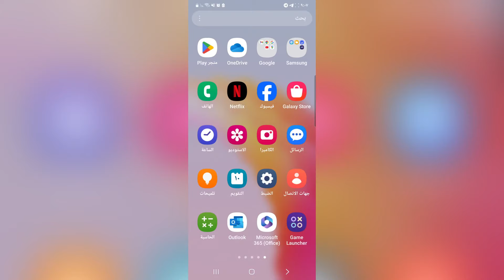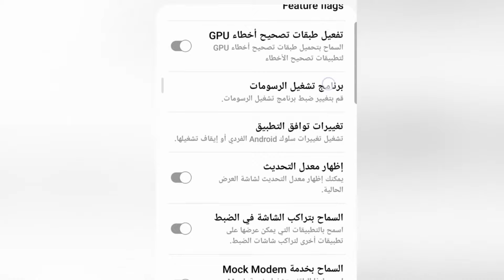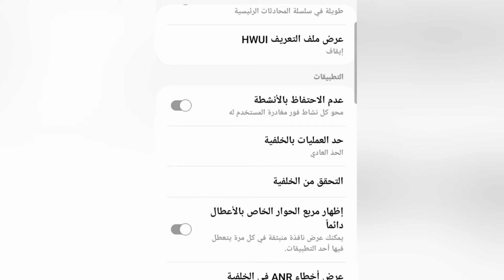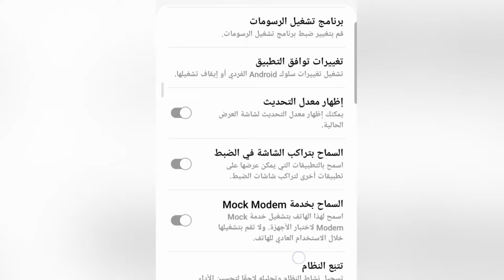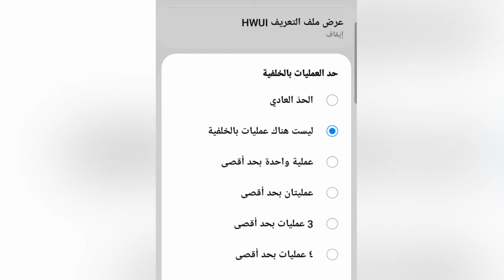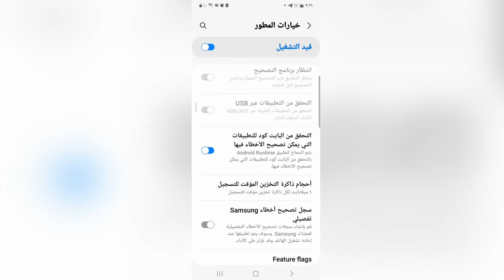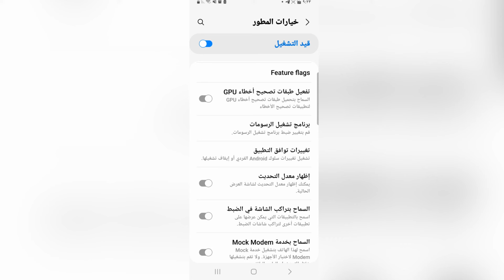تسريع الهاتف والالعاب بدون برامج بمقدار 10 مرات فقط من الاعدادات وخيارات المطور